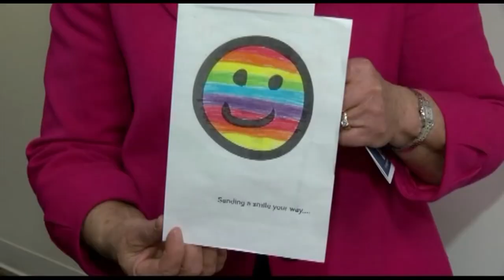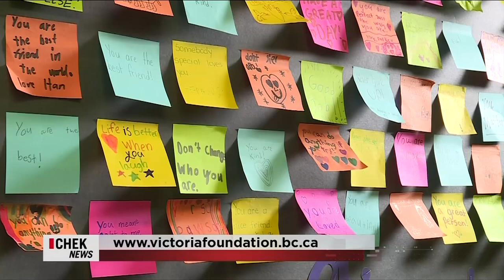Vital People: Kindness Wall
Are you ready to spread some love and kindness this week? Students at Lake Hill Elementary School have been spreading kindness all week through positive messages on their kindness wall.